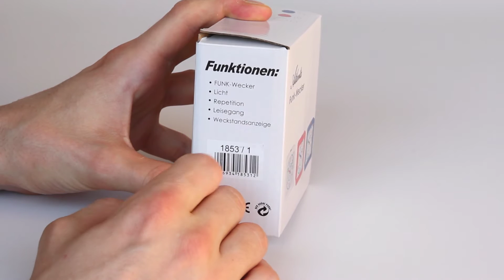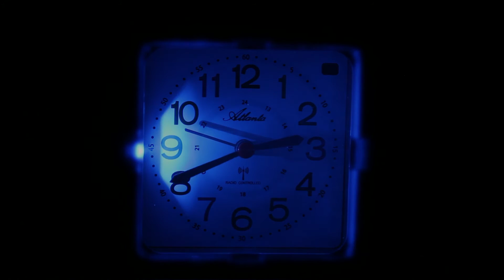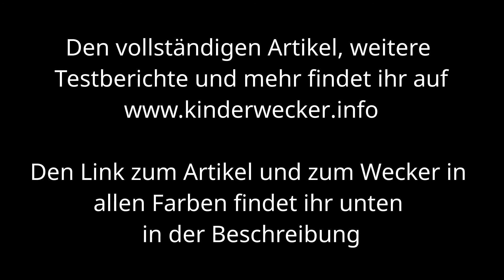Atlanta Kinderwecker (Funkuhr)1853 (blau/weiß/rot) im Test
Link blau
Link rot
Link weiß

Kinderwecker mit übersichtlichem Display, Alarm, Schlummertaste, Licht und Weckstandsanzeige. Es handelt sich außerdem um eine Funkuhr und der Wecker ist generell sehr einfach zu bedienen.